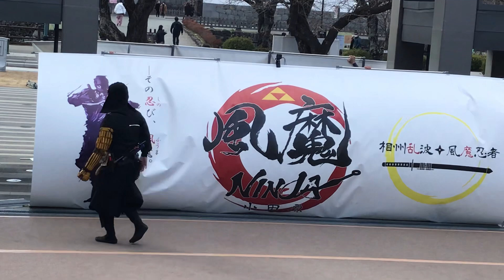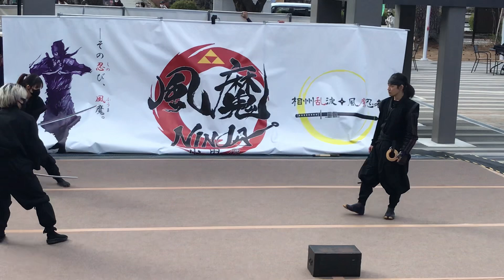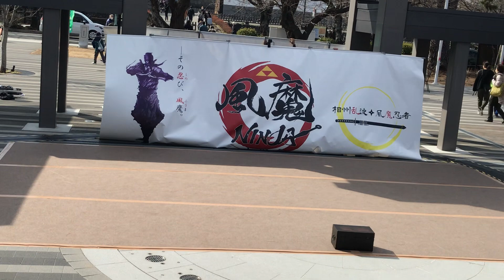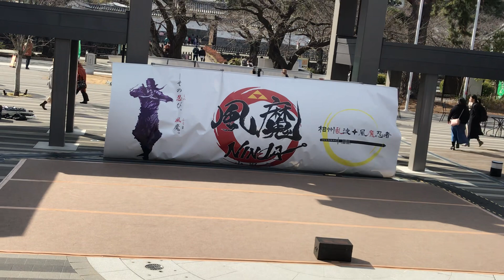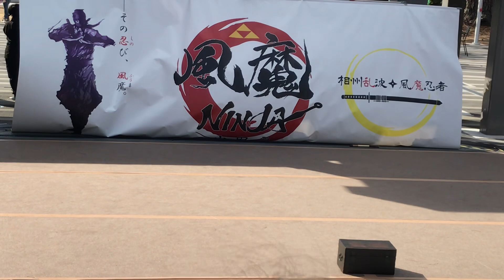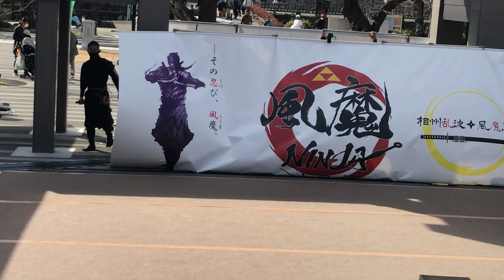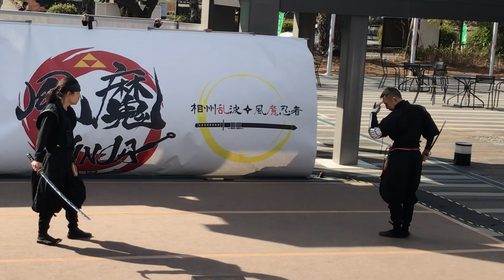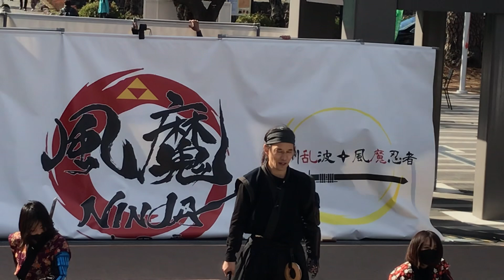演目 裏切り者 風魔小太郎役・米山勇樹 相州乱破衆 2023.2.23(木祝)13時の部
米山勇樹先生の風魔小太郎です！弥太郎（やたろう）では無く！
これを見に、観光交流センターにぎわい広場に向かいました。必死に急ぎました。残月が有って、キッズが有って、アクションが有って。胸一杯の所に、真打ち登場です。白い羽織は着てないけれど。風魔小太郎様です。強い。
やたろう大変だ。どうしても台詞をいつもの米山勇樹先生と比べてしまう。しかし最後の方なんて、凄みが有ったと感じました。弥太郎って難しい。何度も見られる話ですね。
また明日、書きます。